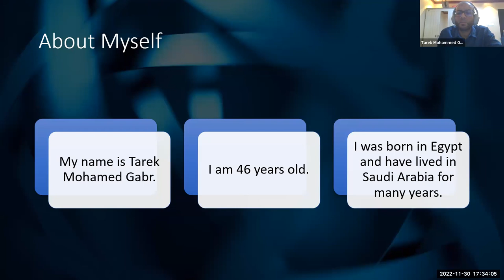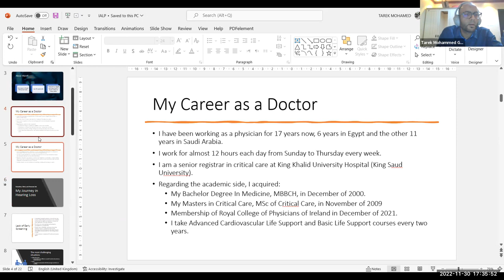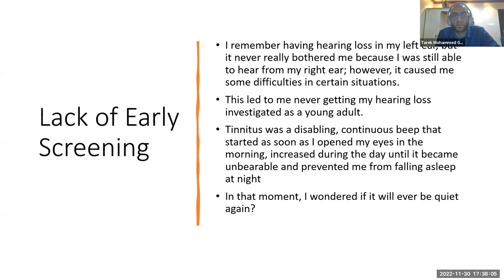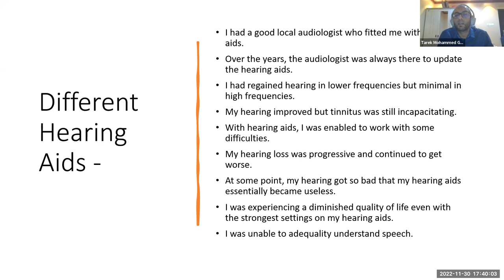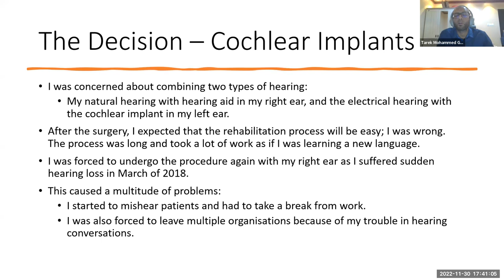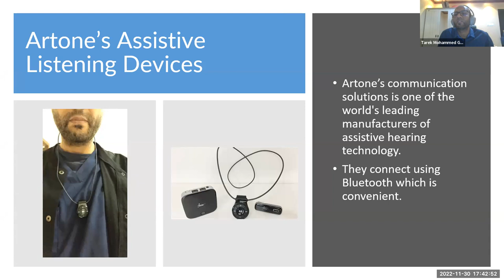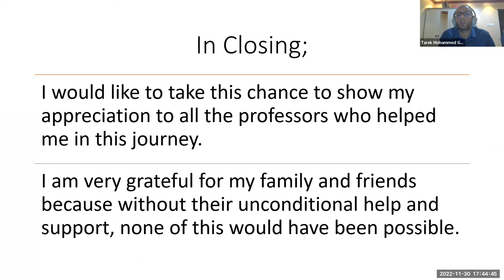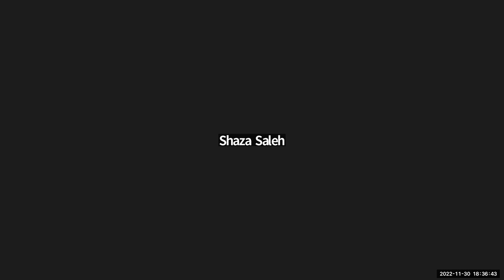Panel Discussion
Audiology team of IALP would like showcase this panel discussion that is led by a parent,  two professionals who are sharing their perspectives, challenges, solutions that they experienced within the educational setting. A solution to achieve equity is possible with the collaboration between stake holder, clinician and academic.